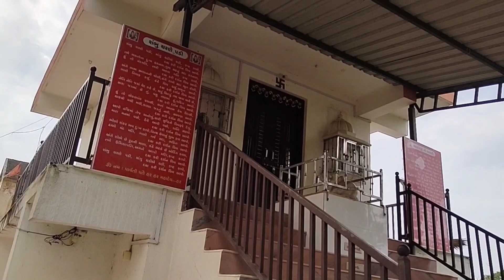12 Jyotirling(Mahadev)Darshan (official vlogg video) By Staylish Akki World 🌍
12 Mahadev & Hanuman ji darshan special Vlogg
new trending vlogg
Mahadev special
Hanuman ji special

My Instagram I'd 👇👇
staylish__akki

Thank you for the watching my video friends ❤️🥰🥰😘😘❤️❤️🥰❤️❤️❤️❤️❤️❤️❤️❤️❤️❤️